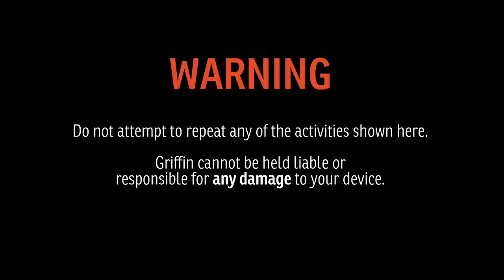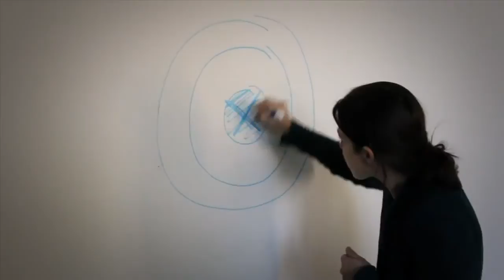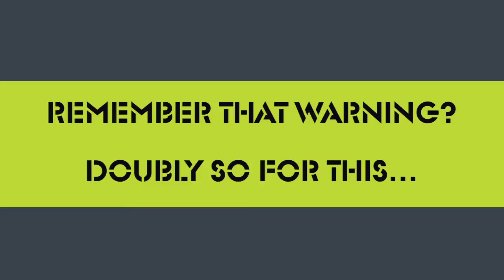Griffin GB02534 Survivor Extreme Conditions Case for iPad2 from GADGETDK £35.77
Here at GADGETDK we strive to find you men gift ideas at a competitive price, we are the best place for all your cool boys toys...

Ridiculously over-engineered? Or the perfect case for your iPad 2 no matter where you're headed? We think it's a little bit of both. Simply put, the Griffin Survivor Case is the most protective case we've ever built. Tested and certified to meet or exceed US Department of Defense Standard 810F, Griffin's Survivor Military-Duty Case is designed from the inside out to protect your iPad 2 from extreme conditions ... dirt, sand, rain, shock, vibration and a host of other environmental factors. Survivor is built on a shatter-resistant polycarbonate frame clad in rugged, shock absorbing silicone. A built-in screen protector seals your Multi-Touch display from the outside environment, while hinged plugs seal the dock connector, camera lens, headphone port, hold switch and volume controls. The included stand clips on, then folds open for landscape viewing and typing. Survivor is independently tested and verified to meet or exceed environmental testing standards for blown rain, blown dust and grit, vibration, shock, temperature and humidity.

Products Features:

Independently tested and certified to meet conditions outlined in US Department of Defense MIL-STD-810

Integral Display shield deflects wind and rain (Test: up to 200 mm/hr for 1 hour)

Rigid internal frame protects against shocks and drops (Test: drop on flat concrete surface from 6'/1.8 m)

Sealed ports block blown sand and dust (Test: up to 18 m/sec for 1 hour)

Silicone cladding blocks vibration (Test: 18 hrs at 20 to 2000 Hz)

Includes multi-position workstand

Warranty+

RRP: £59.99
Price: £35.77